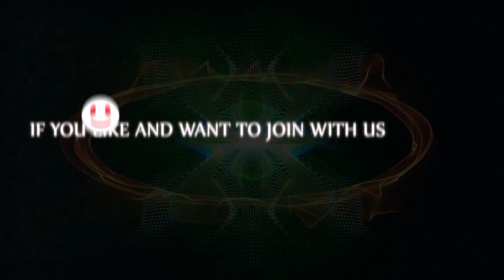Unbelievable Cooking Beef Ribs with Old Banana Fruit - Sweet and Salty Beef Ribs with Banana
This recipe is very wonderful in my village that take old banana fruit from the banana tree to cooking food. Here is a special sweet and salty beef ribs and banana method for cooking in the farm.

It's my real life in​ my farm I really happy with fresh natural and fresh vegetable for cooking food to eating delicious in my family.

Maybe be you don't know and unbelievable that I can cook beef ribs with old banana fruit. Today I want to tell you that this is very yummy food.